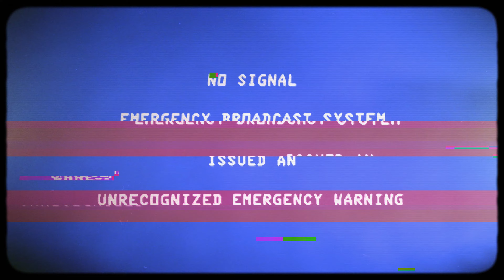[KPOP IN PUBLIC NYC |TIMESQUARE] Stray Kids "Chk Chk Boom" | DANCE COVER BY F4MX